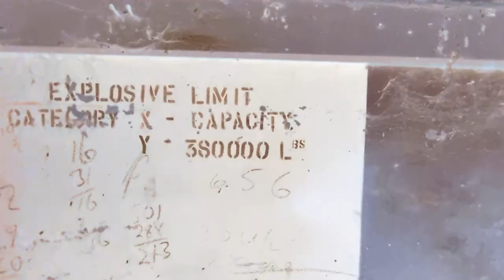WRECK REALITY FT. KILLER MC - LOCK AND LOAD (VID3OCLIP)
If u don't already know Scottish LaDZ Wreck Reality by now, then u've been livin under a fukn rock aye!! This upcoming duo has released "Dance With The Devil", "Brain Flip" and "Stank Face" ++ others on Afterlife and continue their high streak with new single "LOCK AND LOAD" featuring fellow bud Killer MC.

This majectic party tune (we can finally say the word PARTY again woohoo) contains the right amount of melody and drive to fire u straight in2 other dimensions! 🚀